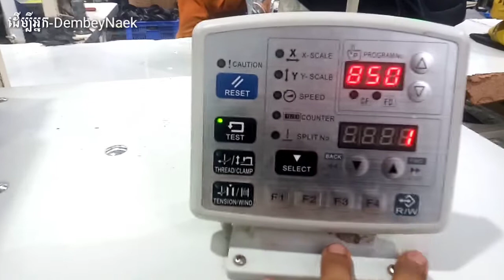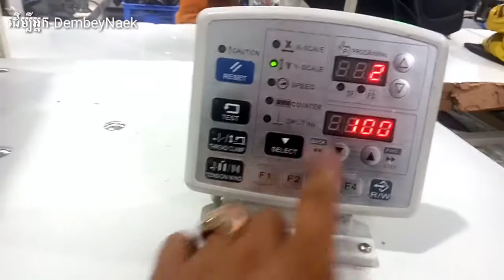Leaving C does not need to reset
👉  account tiktokរបស់ខ្ញុំ : ដើម្បីអ្នក-DembeyNaeK
        សូមអរគុណសម្រាប់ការទស្សនារបស់អ្នកសូមសំណាងល្អ🙏🙏